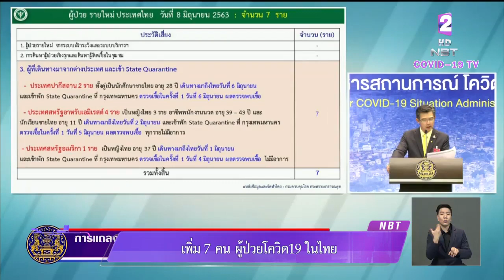ประเมินผล "คลายล็อก ระยะ 3" ช่วง 15-30 มิ.ย. รัฐเตรียมรับสถานการณ์ทุกรูปแบบ